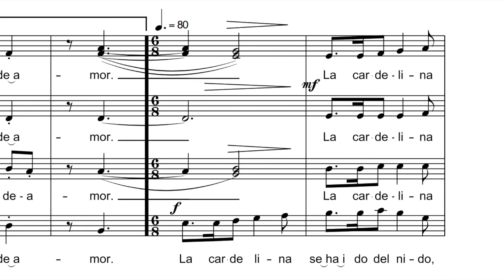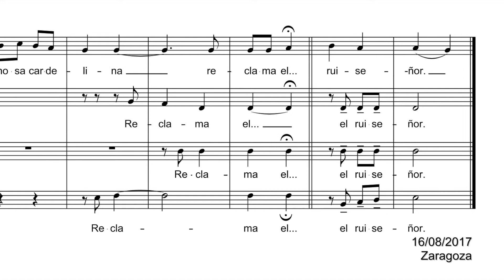La cardelina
Folclor Aragonés.
Melodía recogida en Quinto de Ebro. (Zaragoza)
Armonización para coro: Adrián A. Cuello Piraquibis (1975- )